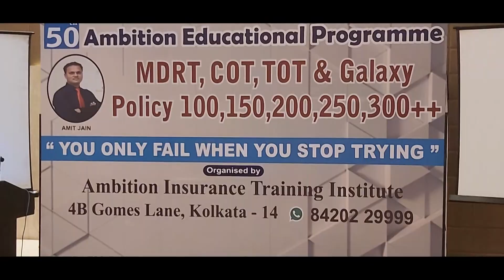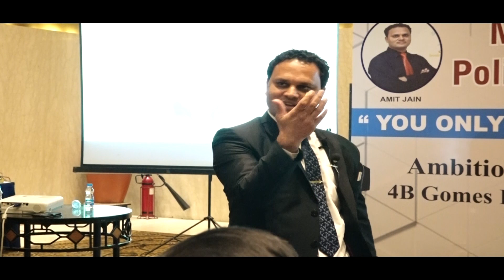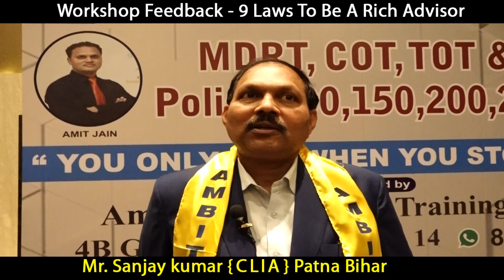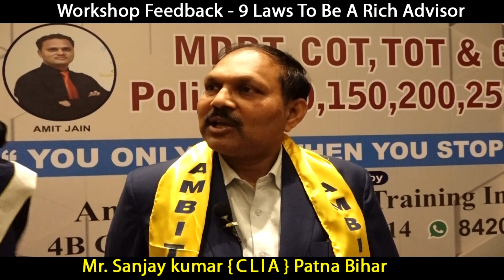पालिसी ऐसे समझाओ, ग्राहक दुसरे से कभी नहीं ले | Insurance sales 42 | Amit Jain